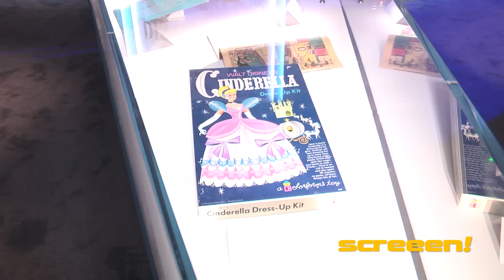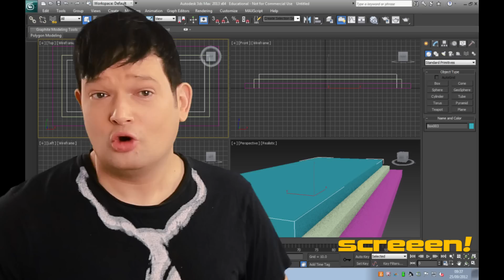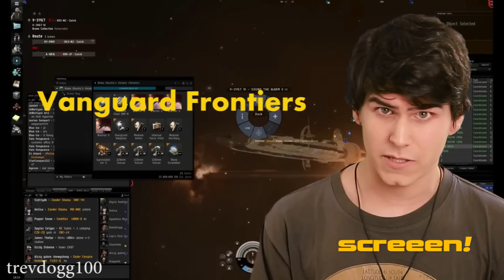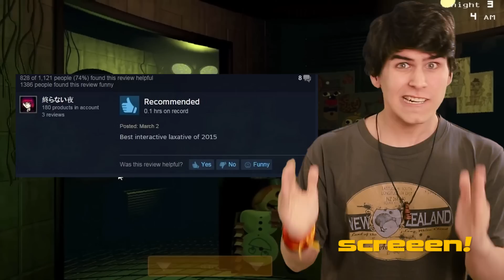CINDERELLA & DIGITALES SCHAMHAAR?! | SCREEEN!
Was ging die Woche? Wir verraten es euch!